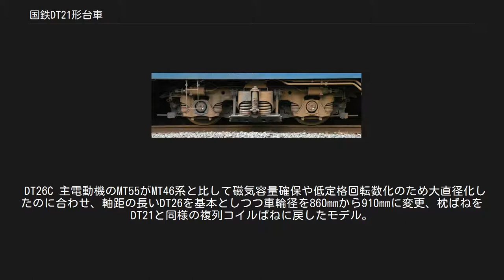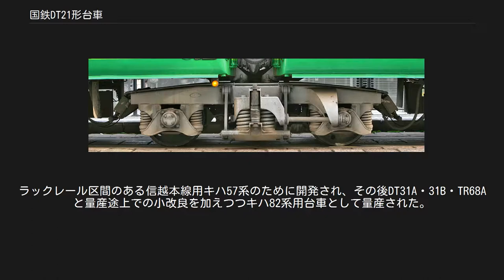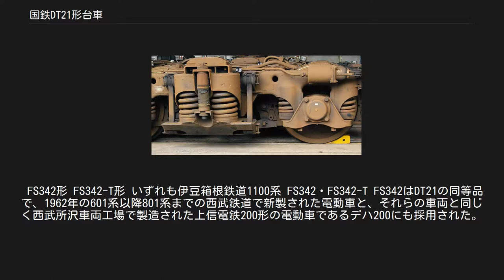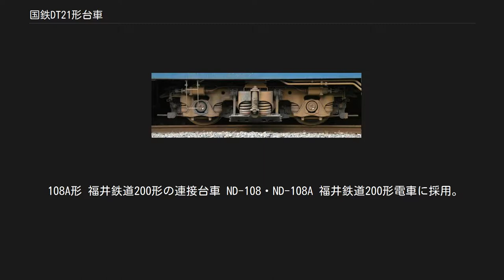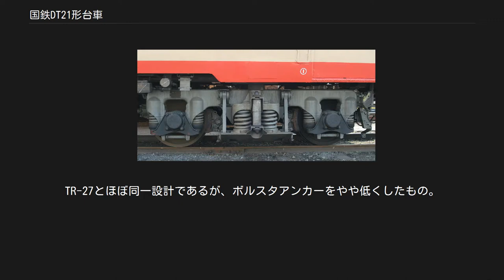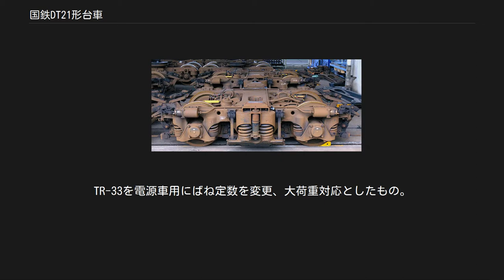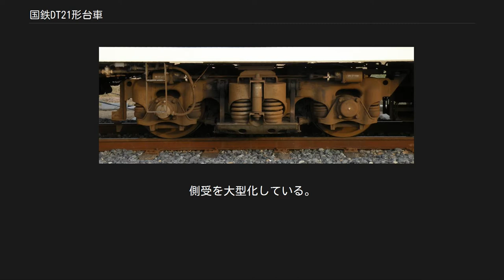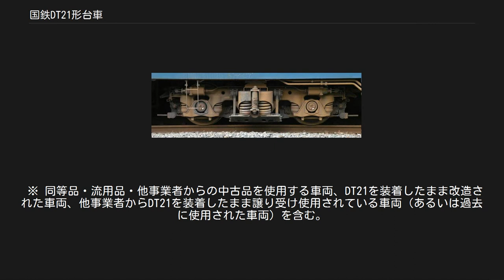国鉄DT21形台車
113系電車用のDT21B 国鉄DT21形台車（こくてつDT21がただいしゃ）は、日本国有鉄道（国鉄）が開発した鉄道車両（電車）用台車の一形式である。
 モハ90形電車をはじめとする国鉄新性能電車用として1957年に設計された。
 工場内に置かれたDT21B。
左右の側枠とそれを連結する横梁（トランサム）が溶接により一体となっていることと、主電動機がトランサムから互い違いに突き出した一体構造の支持架によって支えられていることが分かる。
ブレーキワークや揺れ枕吊りなどの可動部が給脂によって黒くなっている。
 JR東日本大宮総合車両センターにて 吊り掛け駆動方式の在来電車向けである既存のDT20とは異なり、両脇のペデスタルで軸箱の上下動を案内し、軸箱の下部左右に翼状の座を出してそれぞれコイルばねで側枠からの荷重を受け止める、一般的なウィングばね式の軸箱支持機構を備える。
 ボルスター部は2列のコイルばねと衝動減衰を目的とするオイルダンパーで構成される枕ばね部を持つ、スウィングハンガー（スウィングリンク）式の揺れ枕機構を備える。
 この部分は将来の発展的改良を見越し、空気ばねへの換装や、ボルスターアンカーの付与といった設計変更も容易な構造として設計されていた。
実際にも本形式は高速台車として1両分が試作されたDT21Yを経て、20系特急電車用DT23や91系急行電車用DT24などの高速電車用空気ばね台車へと発展している。
 台車枠はDT20の構成を踏襲し、鋼板プレス成型材を溶接組み立てした軽量モノコック構造とされた。
また、主電動機として同時開発の小型軽量中空軸カルダンモーターであるMT46Aを搭載することを前提としており、各部の強度をこれに最適化して設計してあった。
更に、軽量化のために端梁を省略し、従来は2,450mmから2,600mmの範囲であった軸距を2,100mmに、車輪径も910mmから860mmに、それぞれ縮小してあり、実用上性能に影響が出ない範囲で限界一杯まで軽量化を図った設計となっている。
 基礎ブレーキ装置は台車枠に直接ブレーキシリンダーを装架する台車シリンダー方式を採用し、通常は各車輪を前後から締め付ける両抱き式踏面ブレーキを構成している。
 DT21B形のコイルばねによる枕ばね部（左）と、ウイングばね軸箱支持部（右）。
 総合的に見ると、当時、日本国内の台車メーカー各社が競って開発していた新型軸箱支持機構を備える台車と比較した場合、DT21系は高速走行時に蛇行動発生の原因となりやすい摺動部品であるペデスタルが用いられるなど保守的な設計が散見され、部分的に見劣りする点があったのは否定できない。
 その反面、全体の構成は堅実で完成度が高く、保守も容易であり、設計当時の国鉄の実情に適した台車と言えた。
 もっとも、本形式そのものについては最高速度100km/hでの運用を前提に設計されており、それ以上の高速度域での運用については枕ばねを空気ばね化しボルスターアンカーを付与した派生形式で対応した。
このため、例えばJR西日本で本形式を装着する113・115系についてブレーキを改造するなどして最高速度を100km/hから110km/hへ引き上げた際には、ボルスターアンカーを省略した設計ゆえに蛇行動が多発するなど、最高速度域での乗り心地の著しい悪化が指摘された。
このことが示すように、本形式は国鉄での当初計画に従って運用される限りは適切な性能を発揮したが、そこから一歩でも外れるとなにがしかの問題が発生する、良くも悪くも「国鉄による国鉄のための台車」であった。
 DT21は当初から各種の発展性を考慮して設計されていたため、これをベースとして1958年から1960年代にかけ、国鉄の電車・気動車用標準型台車として様々な派生形式が開発された。
 なお、本形式は国鉄の許諾を得た上で、西武鉄道でも住友金属工業FS342として601系から801系まで同等品が採用されており、同社での採用は合計120両に及んだ。
 また、これを基本としたバリエーションモデルが幾つか地方私鉄向けに供給されており、本形式は名実共に1950年代後半から1970年代にかけての日本の鉄道を代表する台車の一つであると言える。
 DT21X モハ90形用として10両分が製造された最初の試作型台車。
プレス材の分割パターンが量産品より細分化されていた。
 DT21Y DT21Xを基本に枕ばねをベローズ式空気ばねに変更し、ボルスターアンカーを付加したモデル。
DT23以降、後継モデルのDT3...